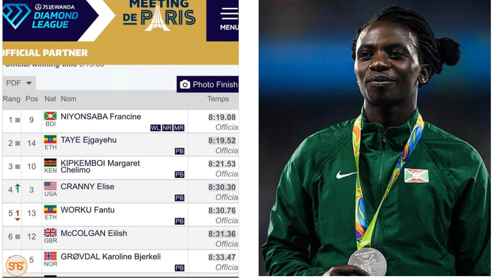Mwanariadha wa Burundi FRANCINE NIYONSABA aandika Historia nchini Ufaransa